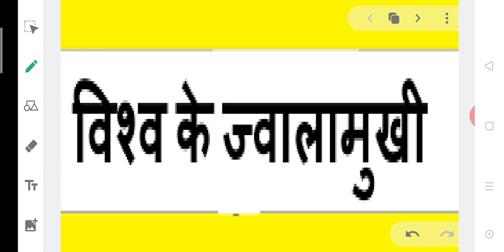विश्व के प्रमुख ज्वालामुखी | कौन से महाद्वीप में नहीं है एक भी ज्वालामुखी? | PADHAI LIKHAI